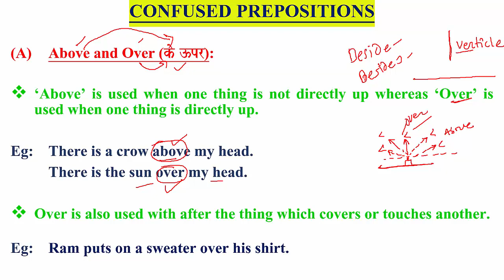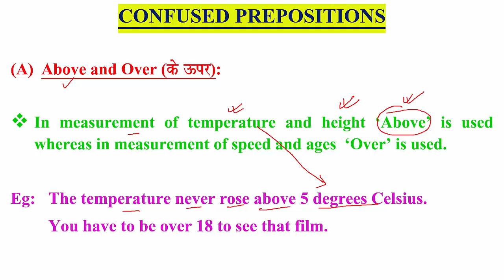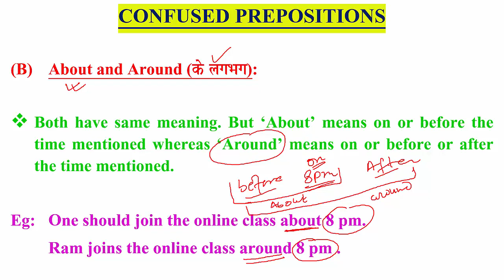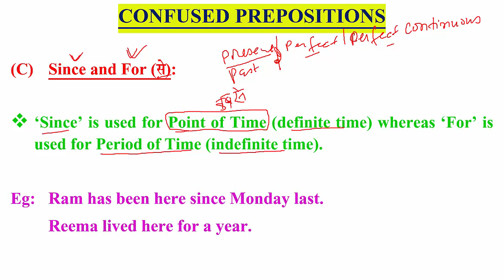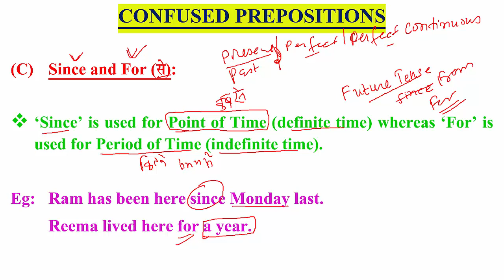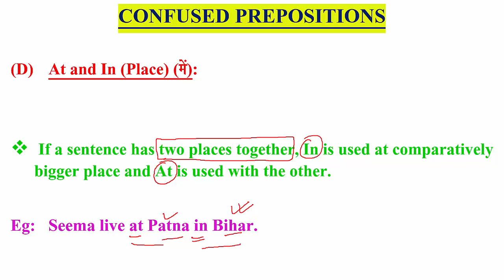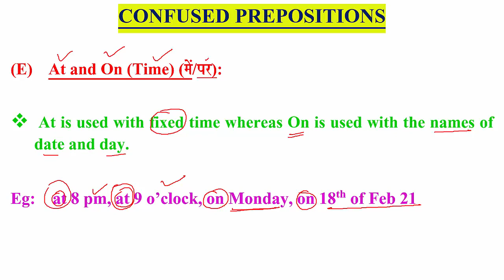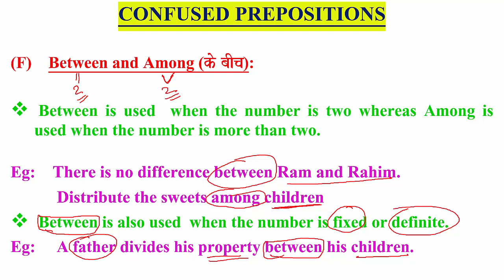CONFUSED PREPOSITIONS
SSC CONFUSED PREPOSITIONS I MISTAKES WITH PREPOSITIONS I CONFUSED PREPOSITIONS  IN ENGLISH I CONFUSED PREPOSITIONS I COMMONLY CONFUSED PREPOSITIONS I MOST CONFUSED PREPOSITIONS I CONFUSING PREPOSITIONS I

(A) Above and Over (ko }pr):

‘Above’ is used when one thing is not directly up whereas ‘Over’ is used when one thing is directly up.

Eg:  There is a crow above my head.
 There is the sun over my head.

Over is also used with after the thing which covers or touches another.

Eg:  Ram puts on a sweater over his shirt.

Above and Over (ko }pr):

In measurement of temperature and height ‘Above’ is used whereas in measurement of speed and ages  ‘Over’ is used.

Eg:  The temperature never rose above 5 degrees Celsius.
 You have to be over 18 to see that film.

(B) About and Around (ko lagaBaga):

Both have same meaning. But ‘About’ means on or before the  time mentioned whereas ‘Around’ means on or before or after the time mentioned.

Eg:  One should join the online class about 8 pm.
 Ram joins the online class around 8 pm .

‘Since’ is used for Point of Time (definite time) whereas ‘For’ is used for Period of Time (indefinite time).

Eg:  Ram has been here since Monday last.
 Reema lived here for a year.

(D) At and In (Place) (maoM):

 At is used with small places like address, name of village, small town etc. whereas In is used with big places like names of continents, countries, states etc. big towns.

Eg:  Ram lives in Delhi.
 Meera lived at House No. 13, Kalyan Nagar, Delhi-06.

 If a sentence has two places together, In is used at comparatively bigger place and At is used with the other.

Eg:  Seema live at Patna in Bihar.

(D) At and In (time) (maoM/pr):

 At is used with ‘o’clock, am, pm’ whereas In is used with longer time indicators like ‘hour, week, month and so on .

Eg:  at 8 pm, at 9 o’clock, in 02 hours, in a fortnight etc.
(at noon and at night)

(E) At and On (Time) (maoM/pr):

 At is used with fixed time whereas On is used with the names of date and day.

Eg:   at 8 pm, at 9 o’clock, on Monday, on 18th of Feb 21

(F) Between and Among (ko baIca):

 Between is used  when the number is two whereas Among is used when the number is more than two.

Eg:   There is no difference between Ram and Rahim.
   Distribute the sweets among children
 Between is also used  when the number is fixed or definite.
Eg:     A father divides his property between his children.